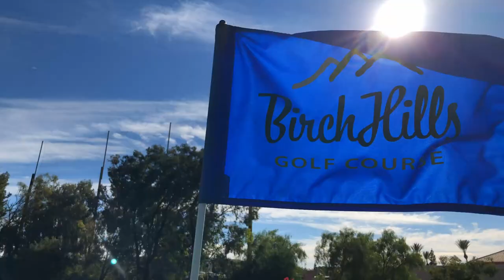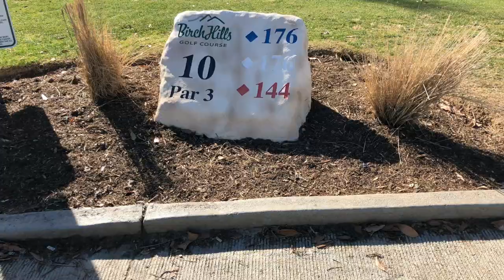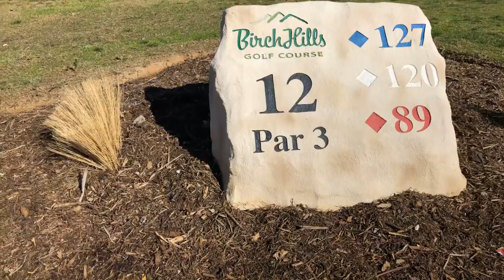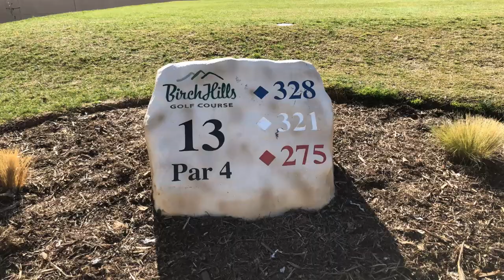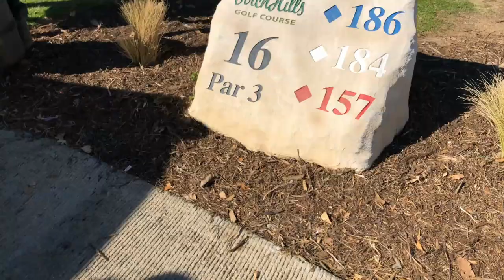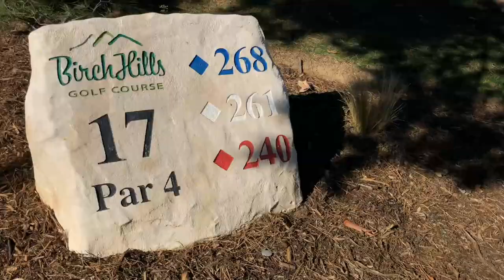First time golfing with pants - Birch Hills back 9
This week was so cold so I thought I'd wear pants instead of my usual shorts :D Tyler and I did ok this round-- going to shoot for a better score next week!

I stream video games live on twitch! check it out!